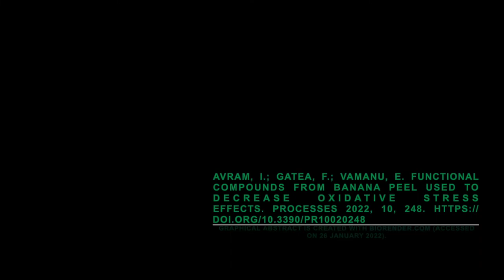Functional Compounds from Banana Peel Used to Decrease Oxidative Stress Effects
Avram, I.; Gatea, F.; Vamanu, E. Functional Compounds from Banana Peel Used to Decrease Oxidative Stress Effects. Processes 2022, 10, 248.